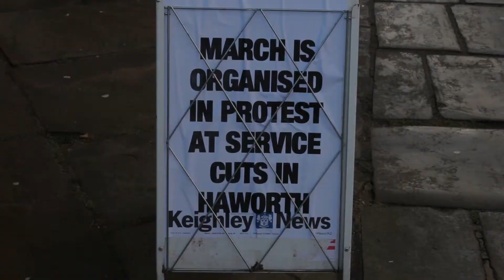Save Haworth Fire Station